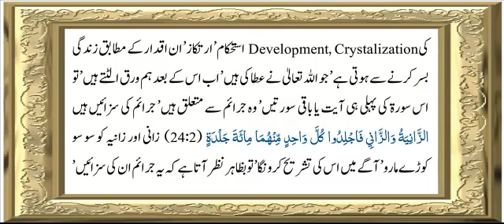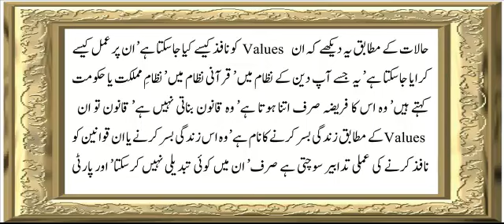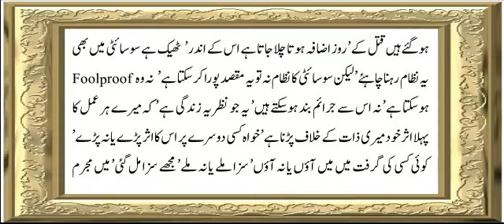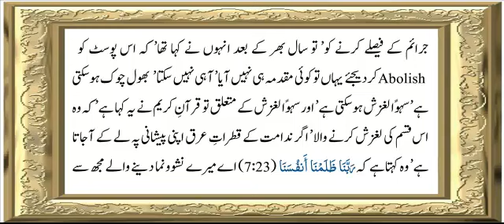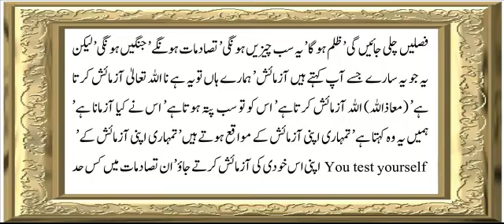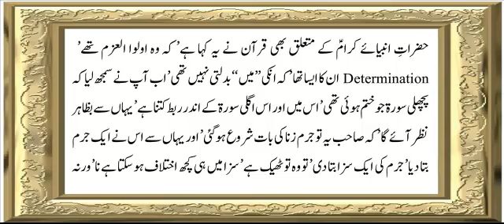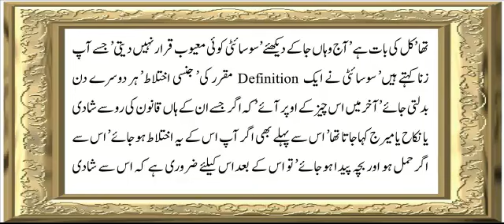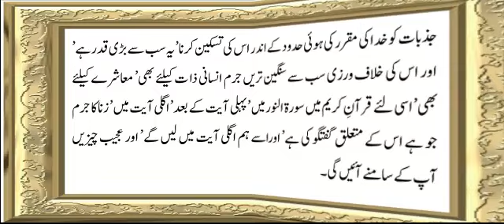Sura 24 Vese 1 ch 1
Sura 24 Vese 1 Chapter 1 Part-1